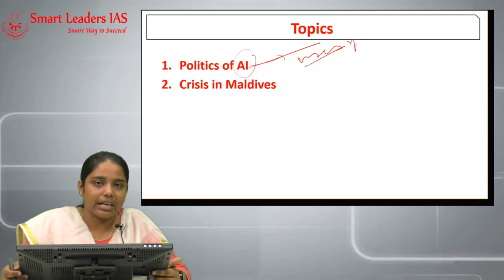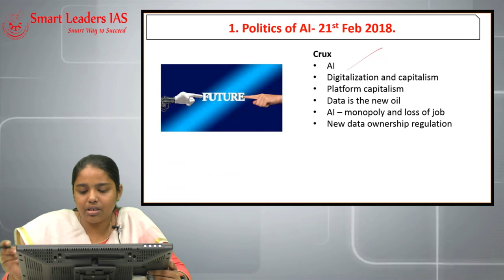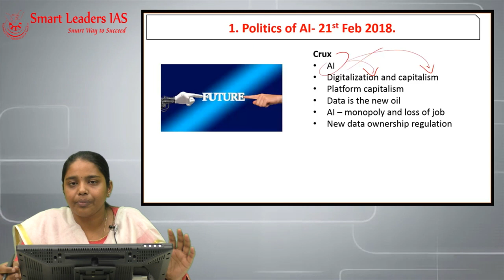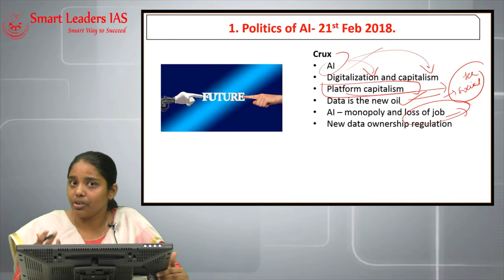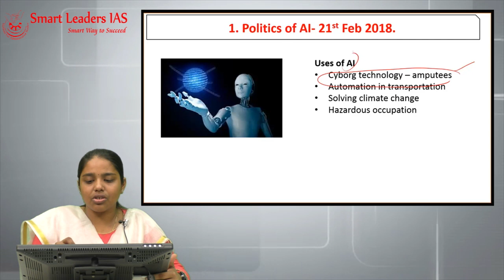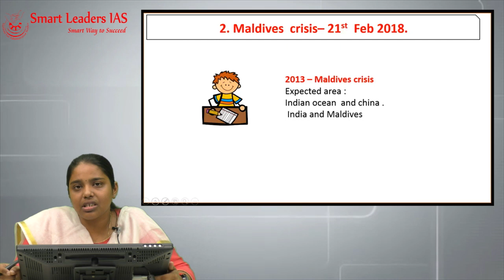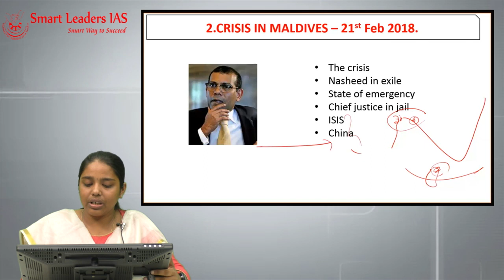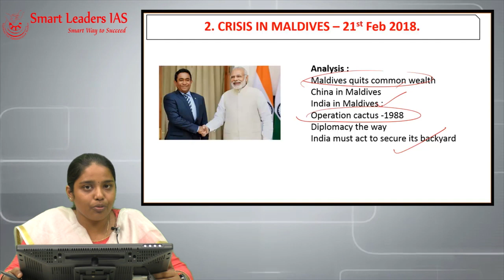21st February, 2018 | The Hindu | Editorial Discussions | Smart Leaders IAS | Chennai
Presenter: Dharmala Shri
Topic(s): Politics of AI,  Crisis in Maldives - The Hindu
Content: The Hindu Newspaper Editorial Discussions